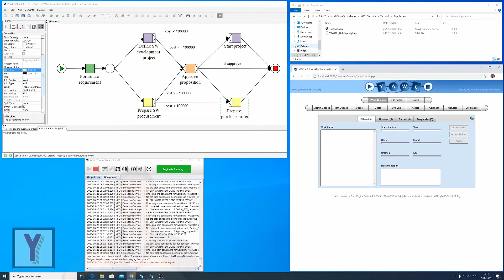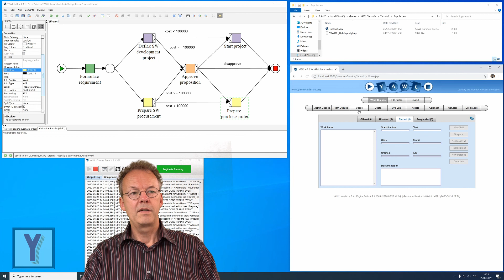Select exactly one branch in YAWL? Use the XOR-Split [UPDATED VERSION AVAILABLE]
This video was for YAWL version 4.x